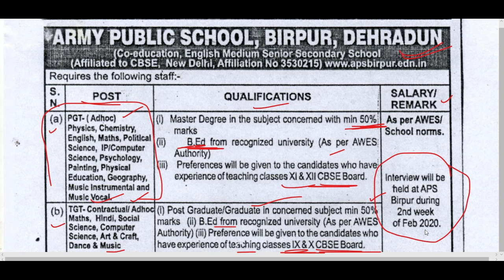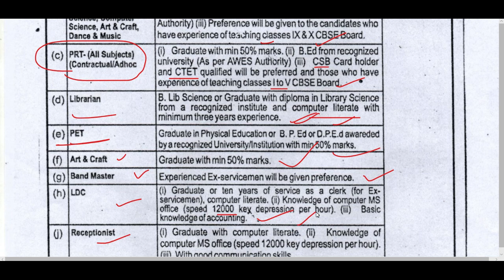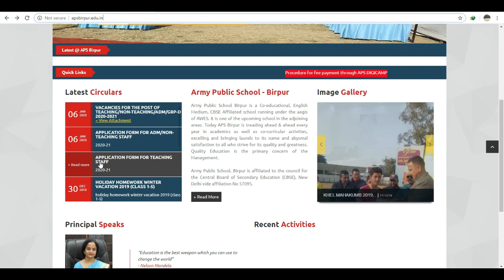PGT TGT PRT TEACHERS RECRUITMENT 2020 for Army Public School, Primary Teachers Vacancy